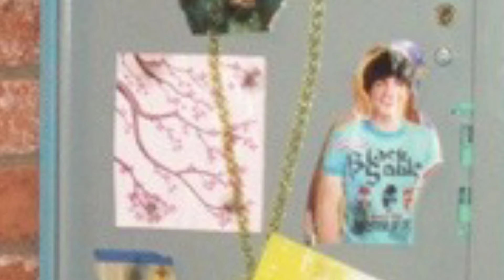Drake Bell Cameo & Easter Egg On iCarly! 🖥 👨‍💻